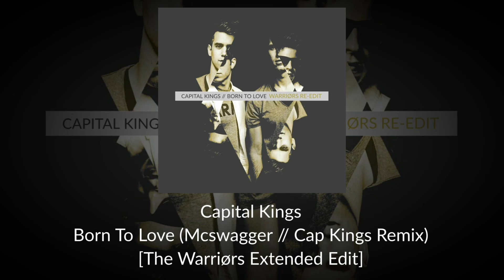Born To Love (Mcswagger // Cap Kings Remix) [The Warriørs Extended Edit] - Capital Kings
Last of the remixes from Remixd, "Be a King" is next!